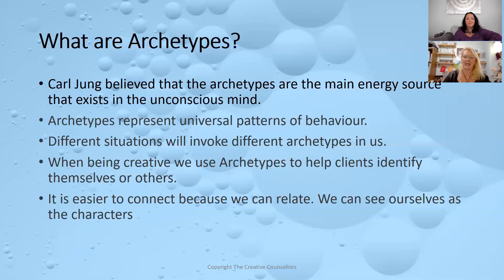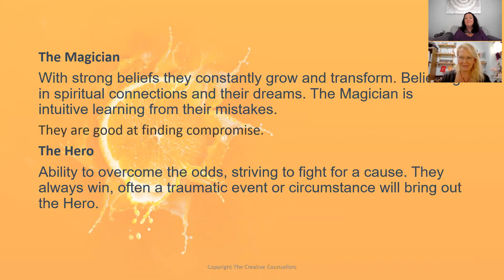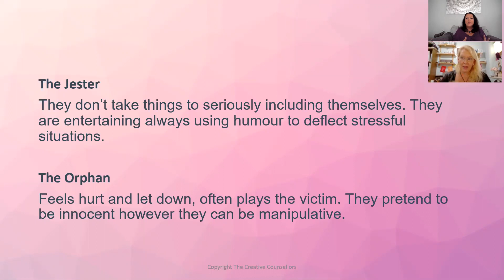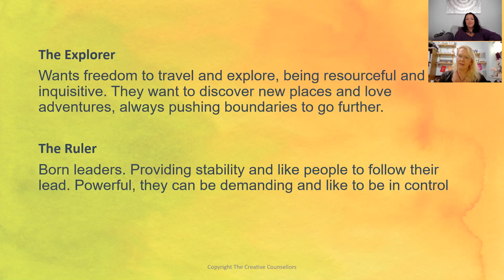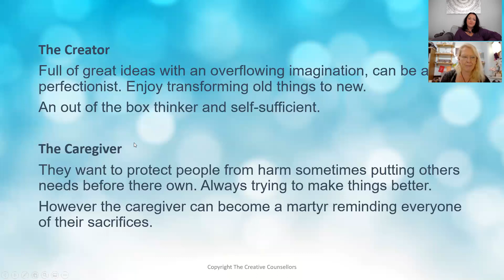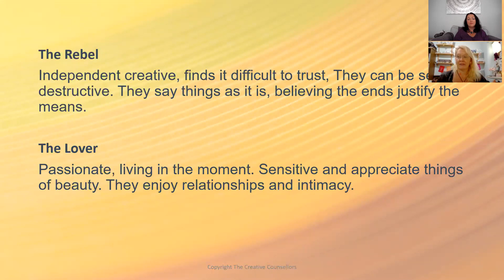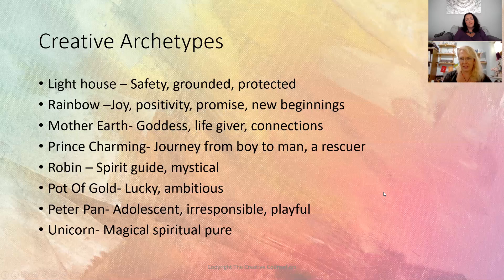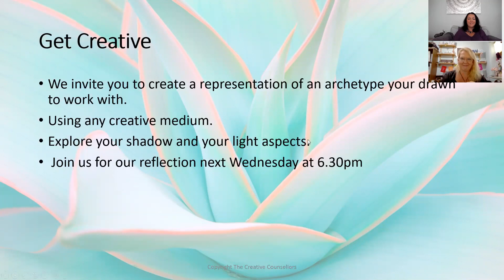Working with Creative Archetypes & Values Cards in Counselling & Therapy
In this video we explore creative archetypes and how we can work with these within our counselling sessions. Exploring different aspects of ourselves, our personality traits and our interactions with others.
The Lighthouse - Guides us safely back to shore. connects earth, air, fire and water elements. Sometimes connected with a sense of safety and home.
Peter Pan - Playful, curious, child-like, mischievous, the rebel
The Sage - A mentor, learner and guide
We explore using Values Cards to help us to connect with creative archetypes and have fun learning more about ourselves.

This is one of the CPD sessions within our current "40 Ways To Be Creative in Counselling Online CPD Series". Every week we deliver a new intervention or tool and follow up with a Zoom peer reflection group on Wednesday evenings. To find out more about joining our membership, please

Tanja Sharpe - Founder & Director Creative Counsellors
Gaynor Rimmer - Events & Retreats Lead Creative Counsellors